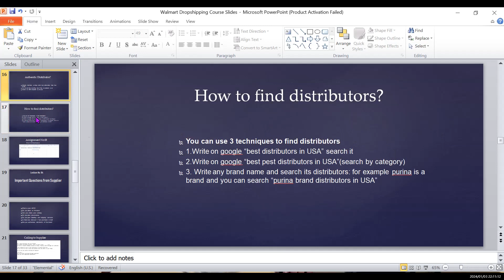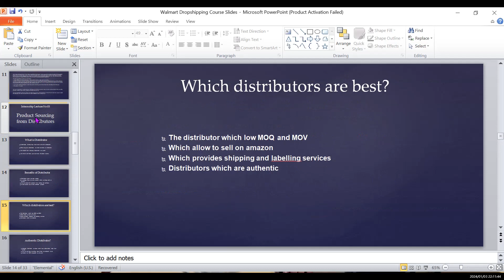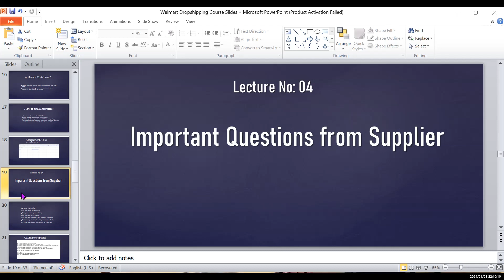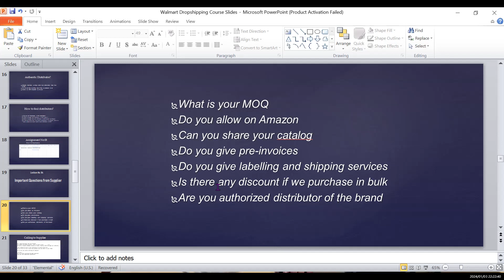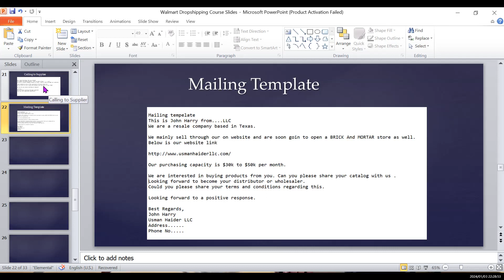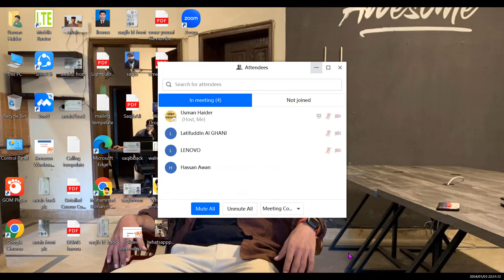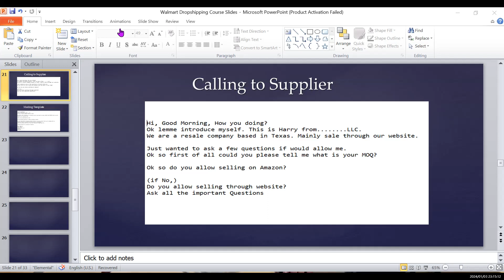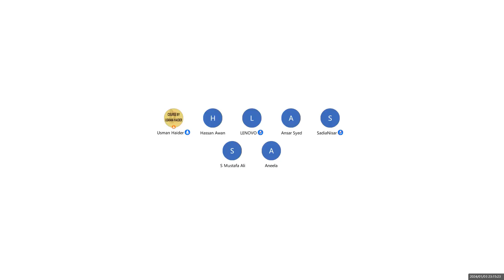Effective Strategies for Contacting Brands & Distributors in Amazon FBA Wholesale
Embarking on your Amazon FBA Wholesale journey? Learn the art of brand approval in this comprehensive guide! In this tutorial, we unveil the insider secrets to effectively reaching out to brands and distributors for approval in the Amazon FBA Wholesale model. From crafting compelling pitches to establishing credible communication channels, discover the step-by-step process that boosts your chances of securing brand partnerships. Uncover invaluable tips on initiating conversations, presenting yourself professionally, and fostering relationships that lead to brand approvals. Join us to gain the skills and confidence needed to navigate the world of brand approval successfully in Amazon FBA Wholesale!